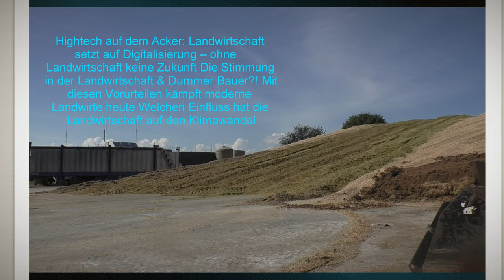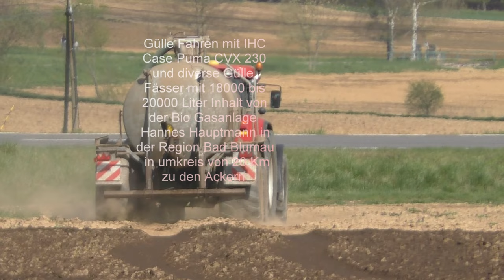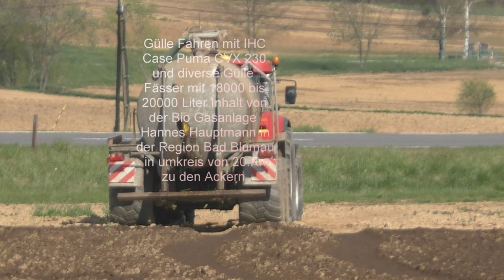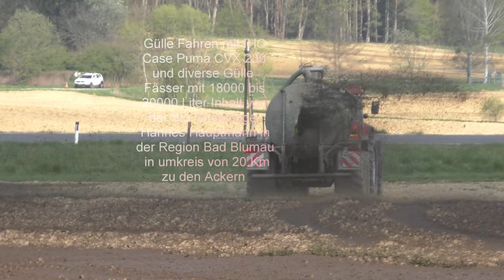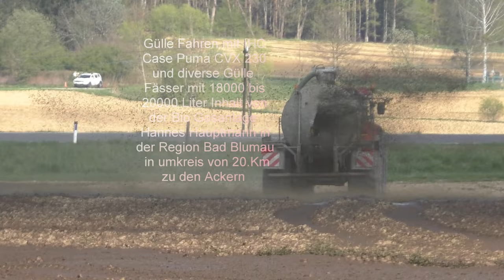Gülle Fahren mit IHC Case Puma CVX 230 und diverse Gülle Fässer mit 18000 bis 20000 Liter Inhalt von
Gülle Fahren mit IHC Case Puma CVX 230 und diverse Gülle Fässer mit 18000 bis 20000 Liter Inhalt von der Bio Gasanlage Hannes Hauptmann in der Region Bad Blumau in umkreis von 20.Km zu den Ackern